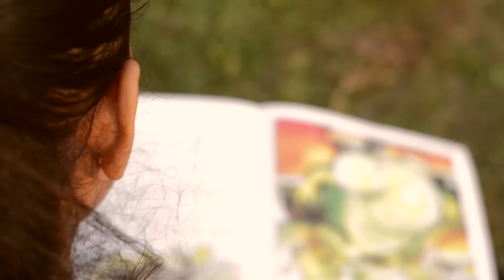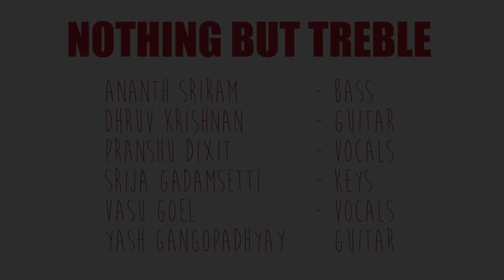" Chulein Aasman (Cover)' | MARD | UnTied Laces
"Each time a person stands for an ideal, or acts to improve the lot of others, or strikes out against injustice, they send a tiny ripple of hope, and crossing each other from a million different centres of energy and daring, those ripples build a current which can sweep down the mightiest walls." - Robert Kennedy

Present to you 'Chulein Aasman (Cover)' in association with Dramanon Manipal & MARD, an unplugged version by Nothing But Treble shot by UnTied Laces.

NOTHING BUT TREBLE:

Ananth Sriram - Bass
Dhruv Krishnan - Guitar
Pranshu Dixit - Vocals
Srija Gadamsetti - Keys
Vasu Goel - Vocals
Yash Gangopadhyay - Guitar

STARRING:

Farzana Palathingal
Kavya
Vansh Narula

SHOT BY:

Jagad Ravimohan
Manahar Kumar
Saksham Sharma

EDITED BY:

Manahar Kumar

An UnTied Laces Presentation